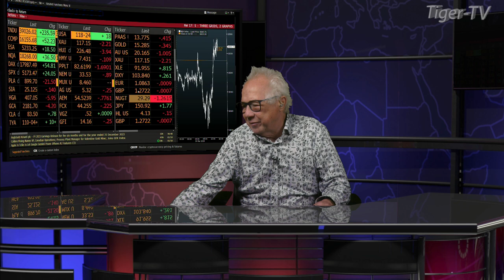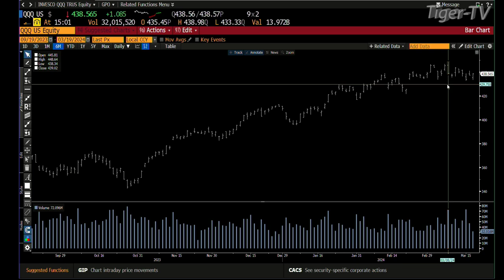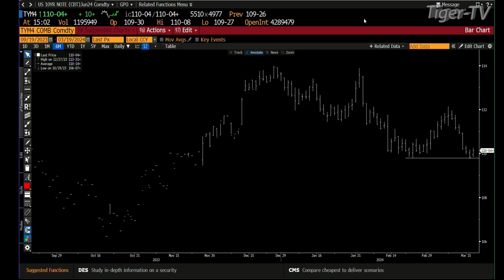March 19th, 3PM ET Market Update on TFNN - 2024